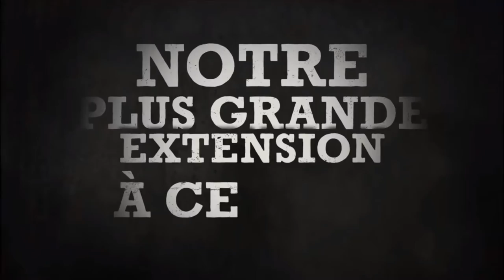State of Decay 2 juggernaut edition le mode Heartland ce qu'il faut savoir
Comme dans la vidéo précédente pour le mode campagne,je vous présente ici le 2eme mode de jeu de state of decay 2 le mode heartland:les personnages propre a ce mode de jeu,les 2 scénarios proposés et autres car le mode de jeu est complètement différent du mode campagne!bon visonnage!